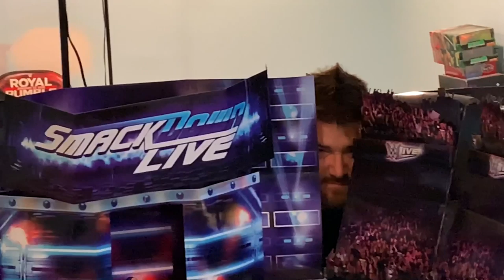AREA 51 RAID: Training Day (NERF vs WWE Figures)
Grims Toy Show is training to storm area 51 in a raid next month with nerf toys and unboxing wwe action figures in this funny daily vlog video